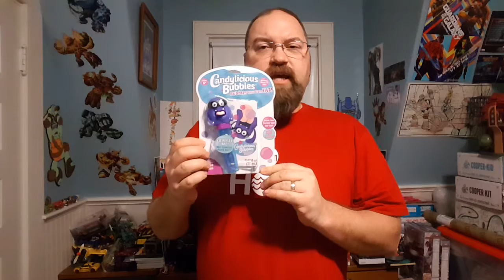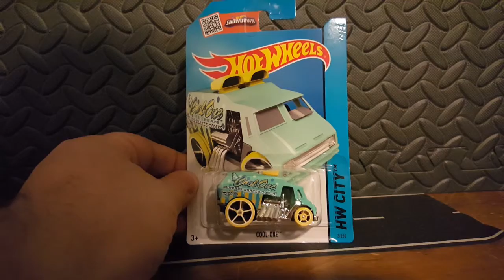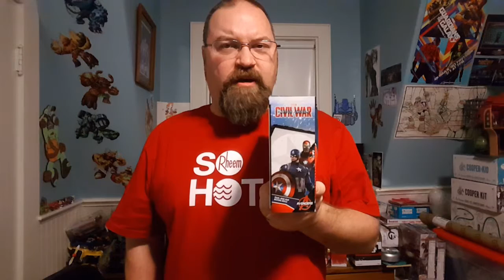National Bubble Week, DinoTrux Season 2 and More Hot Wheels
This week is National Bubble Week. We received some bubble toys from Little Kids, Inc. We took a Peanuts Giant Bubble Wand with us out to the park, saw a baby Serval and even more fun seeing the rest of the animals. When we got home he took a nap and I checked out some more Hot Wheels.

Please answer the question of the day - What special meal would you make for your family?